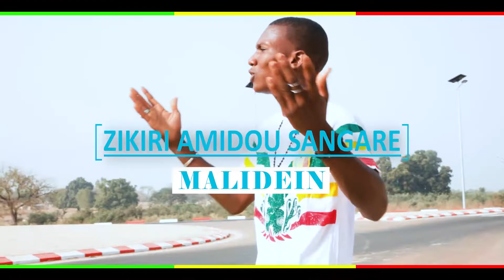ZIKIRI AMIDOU SANGARÉ (Clip-Officiel) Mali Dew